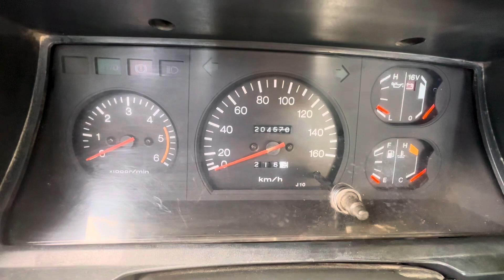1988 Toyota Land Cruiser FJ75 Interior